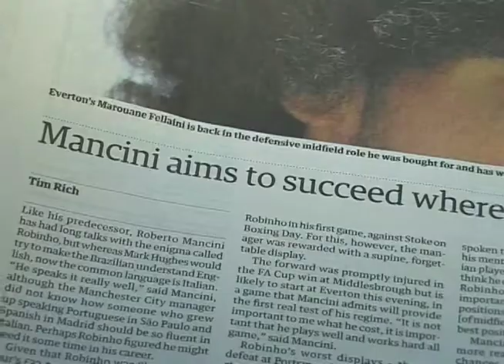Manchester City fans talk about Robinho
Man city fans voice their dissapointment on Robinho's current form.